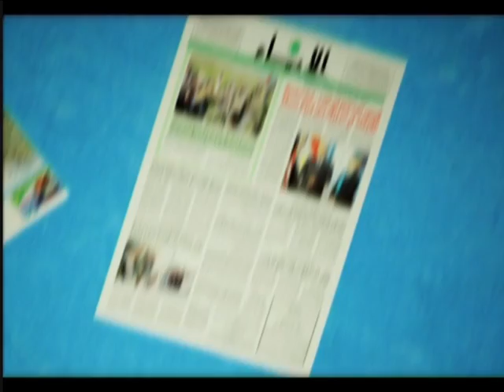برنامج دائرة الحدث -صبري صيدم&ابراهيم ابراش الجزء1